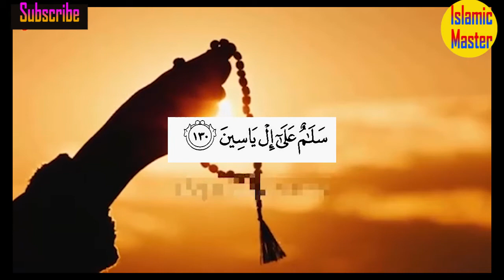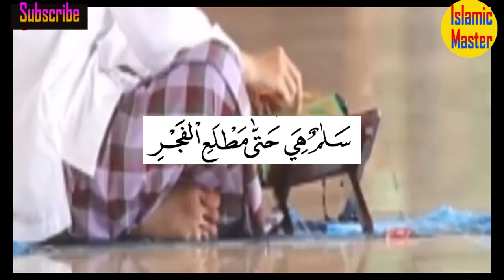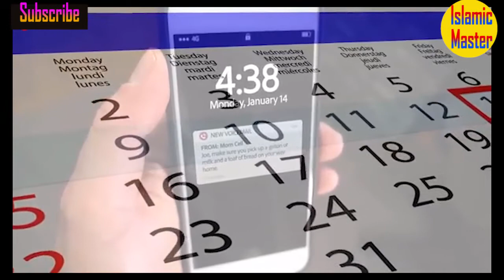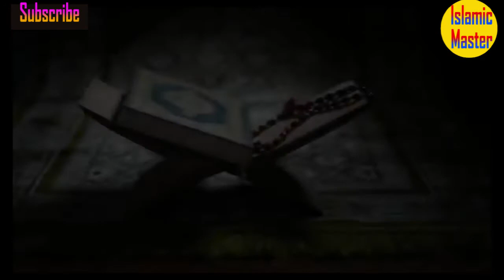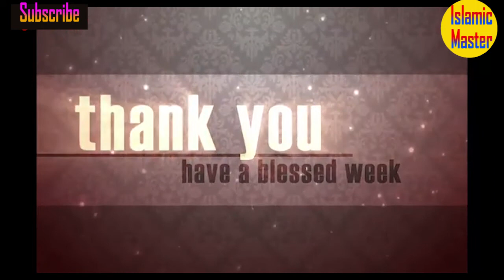Safar ke Akhri Audh ka Wazifa /jismani or ruhani bimari se shifa/wazifa for health/safar 2020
Welcome to Islamic Master !
Safar ke akhri budh ka wazifa /jismani or ruhani bimari se shifa/wazifa for health/safar 2020
Safar ke akhri budh ka wazifa
Safar k Mahine Ki Akhri Budh ka Wazifa
Jismani aur Rohani Bimari se Shifa
Mahe Safar Ka Wazifa
Safar ul Muzaffar
har bimari se shifa
rohani bimari ka ilaj
jismani bimari se nijat
safar ul muzaffar ka wazifa
wazifa
islamic wazifa
wazifa in islam
islamic master
wazifa for any problem
Islamic Master